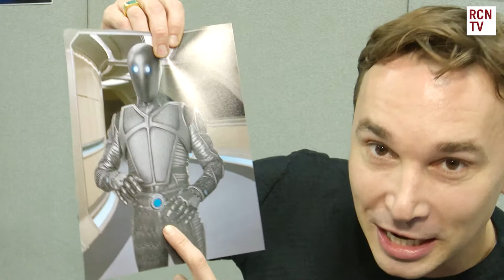The Orville Mark Jackson On Isaac Costume & One Liners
Red Carpet News TV talks to VIP guest at the London Film and Comic Con Spring 2019. Interviews include Iain Glen, David Warner, Eddie Marsan, Mark Jackson, Lawrence Gillard Jr, Karyn Parsons, Christopher Fairbank and Stephen King’s IT 1990 stars Adam Faraizl, Ben Heller, Brandon Crane, Marlon Taylor & Emily Perkins.

Red Carpet News brings you all the latest Film & Entertainment News. Featuring exclusive content and interviews for Game Of Thrones, Sherlock, Marvel, Star Wars, Harry Potter, Downton Abbey, Doctor Who and so much more.